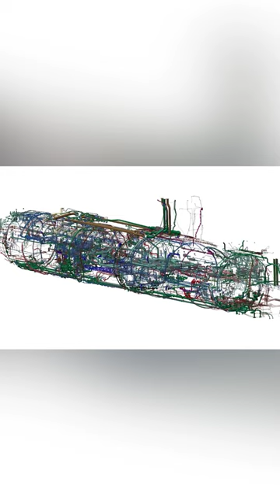P76 Submarine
This video is about India's onging submarine plan. P76 where india is going to design its own SSK submarine